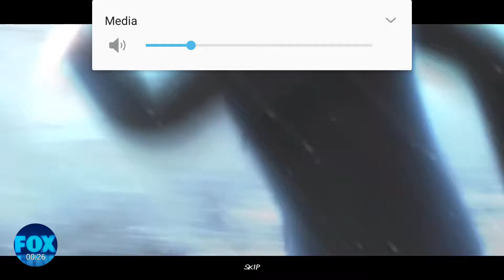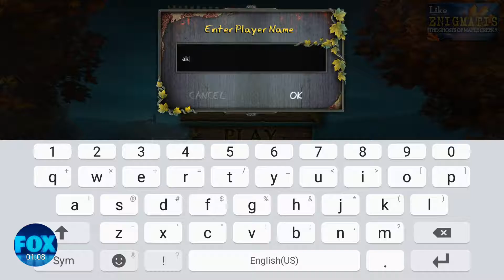Enigmatis(6)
By: Quickscoper4life